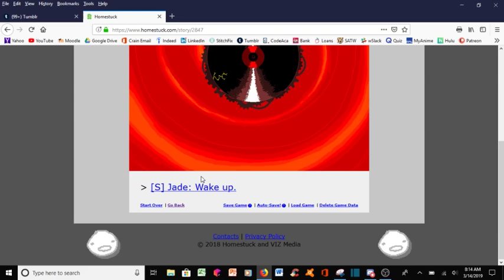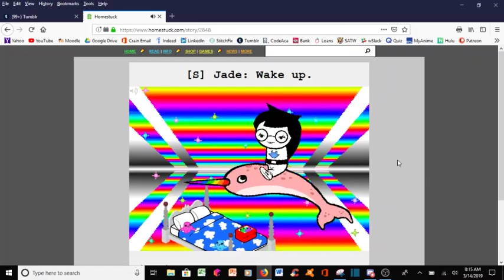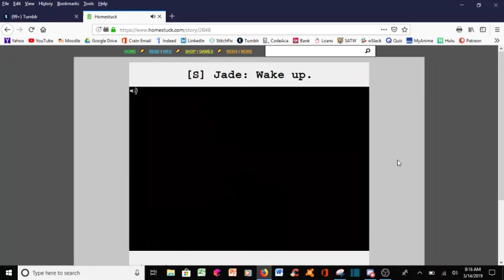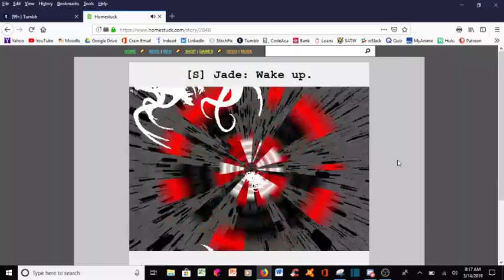Homestuck Jade Wake Up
Just me reacting to Homestuck flashes. If you like this video, please check out my tumblr blog where you can see all of my homestuck liveblogs